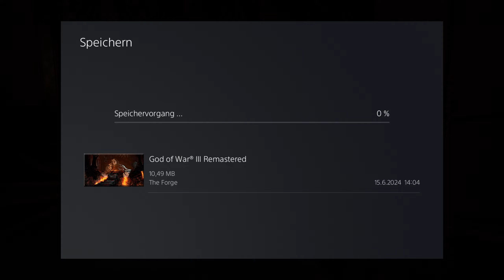Dädalus' Werkstatt ● #18 ● God of War III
Let's Play God of War III
Folge 18: Dädalus' Werkstatt

►In dieser Folge:
Wir machen Halt in Dädalus' Werkstatt, der wohl das Labyrinth um Pandora errichtet hat.

Entwickler: SIE Santa Monica Studio
Publisher: Sony Interactive Entertainment
Originaltitel: God of War III
Genre: Hack and Slay
Erscheinungsjahr: 2010, 2015
USK: ab 18
Konsolen: PS3, »PS4«